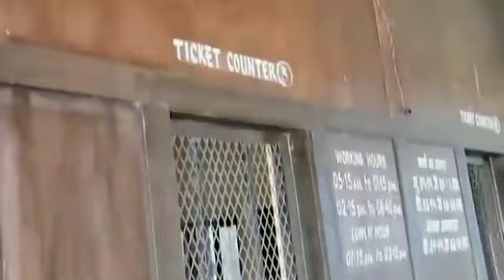फ़िल्मों में ट्रेन की शूटिंग कैसे करते है सच जानकर आप चौंक जाओगे॥shooting train scence inFilms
Hello friends I am Harsh vardhan singh. In this video I am showing you how a Fake train look like a running Trains in films .